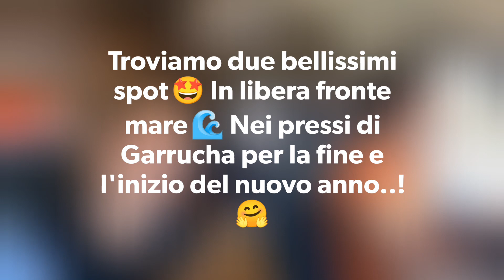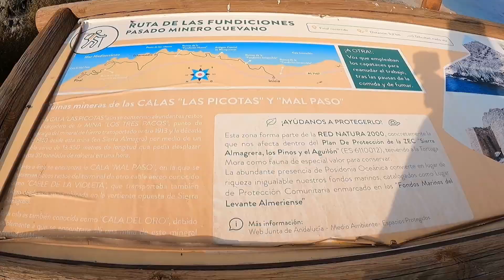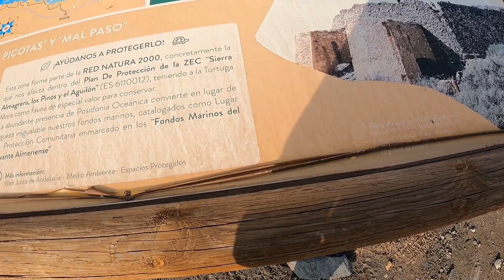SPOT IN LIBERA ZONA GARRUCHA ANDALUSIA!! Episodio 81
Trascorriamo la fine e l'inizio dell'anno vicino Garrucha all'interno del Parco Naturale in mezzo alla natura, bellissimo!!